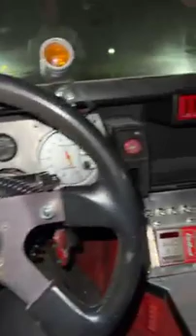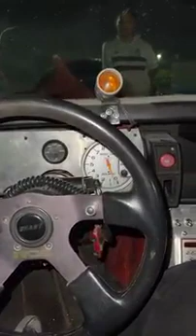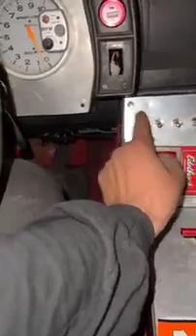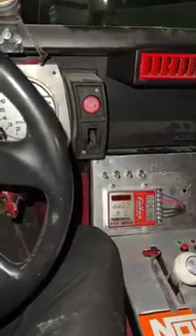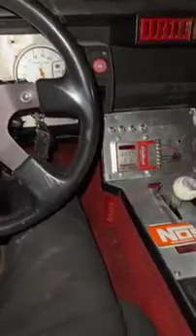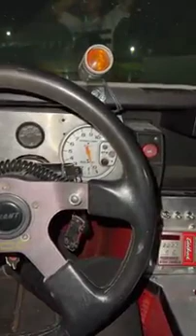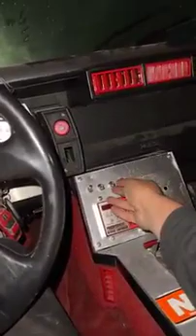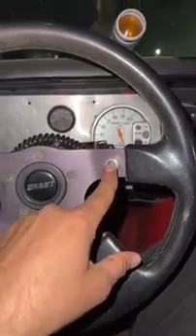Problemas con el infierno previo a la carrera